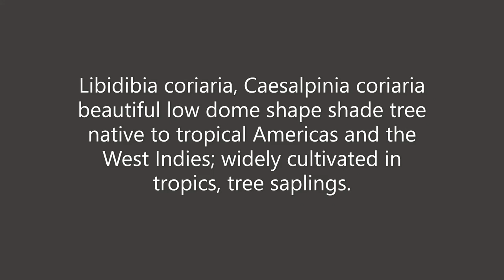Libidibia coriaria, Caesalpinia coriaria, beautiful low dome shape clear canopy shade tree saplings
Libidibia coriaria, synonym Caesalpinia coriaria, is a leguminous tree or large shrub native to the Caribbean, Central America, Mexico, and northern and western South America. Common names include cascalote, guaracabuya, guatapana, nacascol, tan yong, and watapana.

L. coriaria rarely reaches its maximum height of 9 m (30 ft) because its growth is contorted by the trade winds that batter the exposed coastal sites where it often grows. In other environments it grows into a low dome shape with a clear sub canopy space. Leaves are bipinnate, with 5–10 pairs of pinnae, each pinna with 15–25 pairs of leaflets; the individual leaflets are 7 mm long and 2 mm broad. The fruit is a twisted pod 5 cm (2.0 in) long.

Uses
According to the FAO's Ecocrop database, the pods provide tannin and a black dye used in the tanning industry and for ink. The pods also have medicinal properties. The hard, dark colored wood is used for carpentry. The tree can be planted for shade. Yields of pods may be 45–135 kg per tree per year.